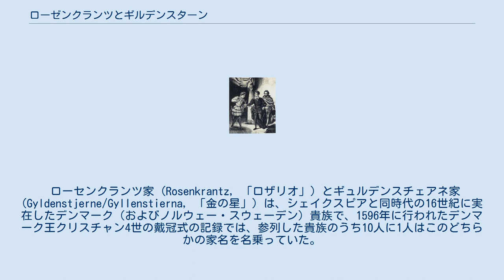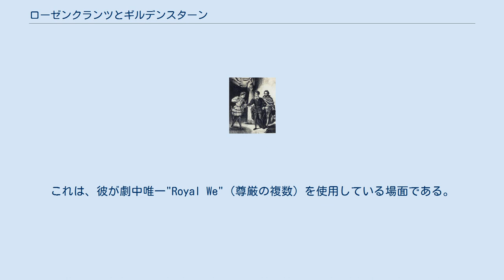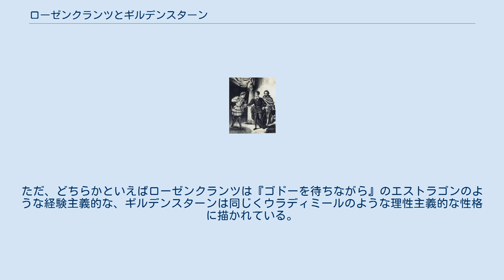ローゼンクランツとギルデンスターン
ウジェーヌ・ドラクロワのリトグラフ『ハムレットとギルデンスターン』 ローゼンクランツ (Rosencrantz) とギルデンスターン (Guildenstern) は、ウィリアム・シェイクスピアの悲劇『ハムレット』に登場する人物。
ともに主人公ハムレット王子の幼馴染だが、クローディアス王により召し出され、佯狂した王子の気を紛らわせてその奇行の原因を探ろうとする。
彼らはウィリアム・S・ギルバートの風刺劇『ローゼンクランツとギルデンスターン』や、トム・ストッパードの不条理劇『ローゼンクランツとギルデンスターンは死んだ』によって脚光を浴びた。
 ローセンクランツ家 (Rosenkrantz, 「ロザリオ」) とギュルデンスチェアネ家 (Gyldenstjerne/Gyllenstierna, 「金の星」) は、シェイクスピアと同時代の16世紀に実在したデンマーク（およびノルウェー・スウェーデン）貴族で、1596年に行われたデンマーク王クリスチャン4世の戴冠式の記録では、参列した貴族のうち10人に1人はこのどちらかの家名を名乗っていた。
ジェームズ・フォルクルは、1592年にイングランドを訪れたティコ・ブラーエの2人のいとこ、フレデリク・ローセンクランツとクヌー・ギュルデンスチェアネの名から取られたのではないかとしている。
 『ハムレット』の登場人物の多くが古典的な（ギリシャ・ローマ的な）名前を持つのに対し、ローゼンクランツとギルデンスターンは「デンマーク人にありふれた」名前である。
こういった名前はフレデリク2世やクリスチャン4世の宮廷に、またヴィッテンベルク大学（ハムレットが学んだ場所であり、彼はローゼンクランツとギルデンスターンを「2人の学友」と呼ぶ）にもよく見られた。
 ローゼンクランツとギルデンスターンは第2幕第2場にて初登場する。
王位を簒奪したハムレットの叔父クローディアスの命に従い、慇懃な言葉でおべっかを使って幼馴染ハムレットの信頼を得、その実は彼の内心を探ろうとする。
ハムレットは「大親友」として2人を歓迎しつつも彼らの装いを見破り、密命を受けた彼らと自分とが「正直につきあう」ことはできないと述べる。
彼の周囲にはホレイショーを除けば味方がいないのを悟り、2人に向かって「自然の傑作たる人間」について語る。
 第3幕に入るとハムレットはもはや見せかけの友情を捨て去り、第2場では冷徹に2人を突き放す。
これは、彼が劇中唯一"Royal We"（尊厳の複数）を使用している場面である。
第4場ではハムレットは母に対し「（ローゼンクランツとギルデンスターンは）俺にとってはマムシだ」と述べる。
 ハムレットがポローニアスを殺した後、クローディアスはハムレットにイングランドへの外遊を命じ、ローゼンクランツとギルデンスターンを供につける。
そして、ハムレットの殺害を指示するイングランド王宛ての手紙を2人に預けるが、シェイクスピアは明示していないものの2人はその手紙の内容を知らないようである。
旅の途中、疑い深いハムレットは手紙を見つけ出し、ローゼンクランツとギルデンスターンを殺させるように書き換える。
船が海賊に襲撃されたのを利用してハムレットはデンマークに舞い戻るが、ローゼンクランツとギルデンスターンはそのまま死出の旅を続ける。
第5幕第2場で、ハムレットは「奴らは俺の良心にかすりもしない。奴らの破滅は奴ら自身が招いたことだ」と述べ、その後イングランドの使者が「ローゼンクランツとギルデンスターンは死んだ」と告げる。
 2人は宮廷に巣食う小悪党としてハムレットとクローディアスの対立を盛り上げる。
ハムレットの復讐に巻き込まれ、自分たちの死をもたらす手紙をそうと知らずにイングランドへ届けるという哀れな役回りだが、それもクローディアスの陰謀に加担したことへの報いとして、シェイクスピアは彼らの死を観客の求める勧善懲悪の枠内に収まるものと考えている。
2人は劇中ほとんど一緒に行動しているが、ファースト・フォリオ（第一・二折版）の第4幕第3場のみ、ギルデンスターンがローゼンクランツに4行遅れて登場している。
 1874年にウィリアム・S・ギルバートによって書かれた、ローゼンクランツがギルデンスターンと謀ってハムレットを追い落とし、オフィーリアと結婚するという風刺喜劇（バーレスク）。
2人はクローディアスの書いた戯曲を見つける。
それはとんでもない駄作だったので、クローディアスは恥ずかしさのあまりその戯曲について触れ...